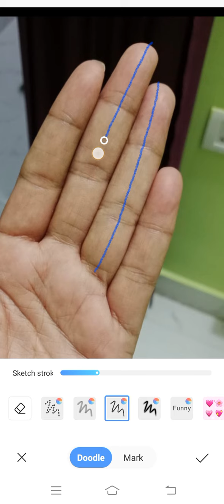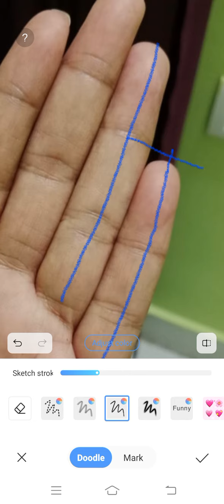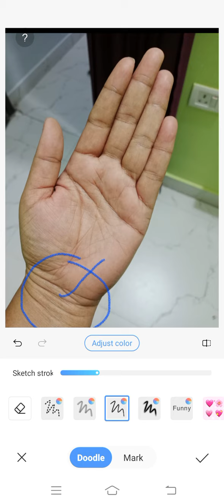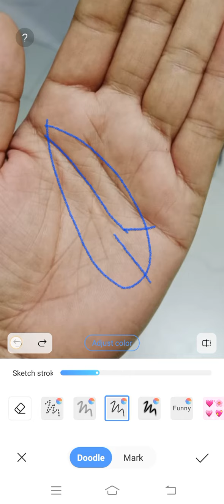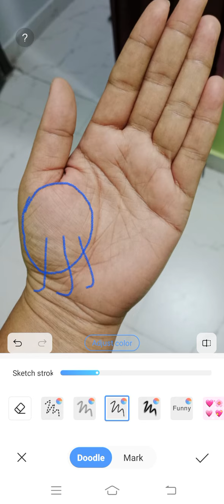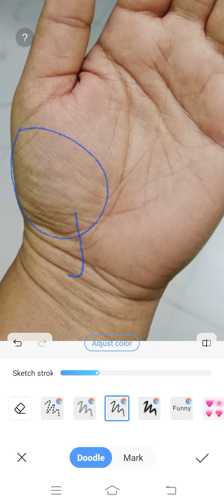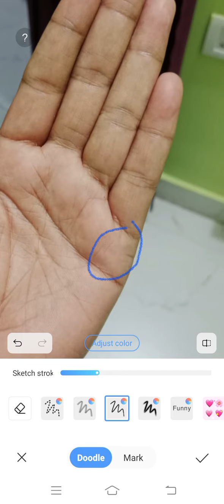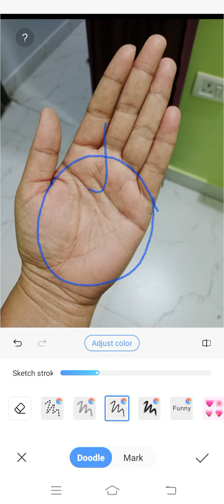धन व करियर में उतार -चढाव देती है ऐंसी धन- रेखा ।।।। Palmistry Astrology in Hindi